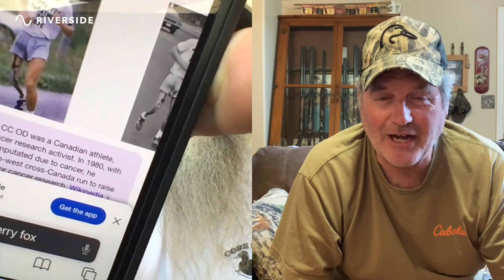Geoff Wood "The PEI Guided Goose Hunt October 2023" - EP66-8: Molly's presents the Pitboss Podcast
Jeff & Karen Coats